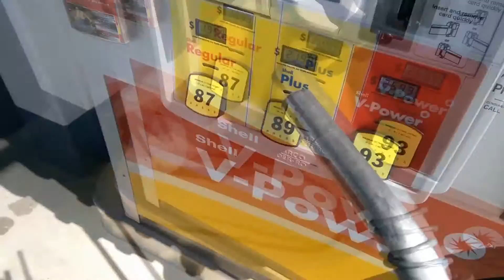Getting The Straight Pipe! | A Day in the Life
Today I show you what my day was like when I got my car straight piped!

[PARISCOPE]: Brenbo